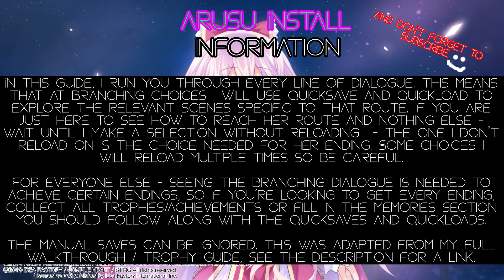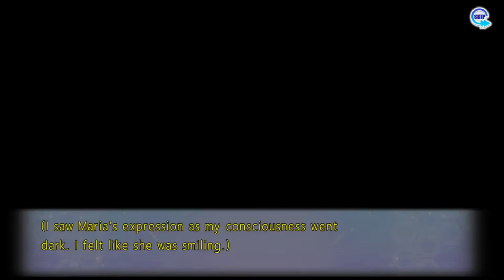How to reach Kaguya and Yuzuru's endings in Arusu Install (Date A Live Rio Reincarnation Collection)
Follow every decision i make to reach their ending. This is the six and seventh ending you should go for after Tohko, Origami, Yoshino, Kurumi, and Kotori. This ending may have prerequisites relating to those five routes so if you can't make the same decisions go explore both the good and the bad endings for them.

Also be sure to checkout my playlist for all good endings across all three games here: